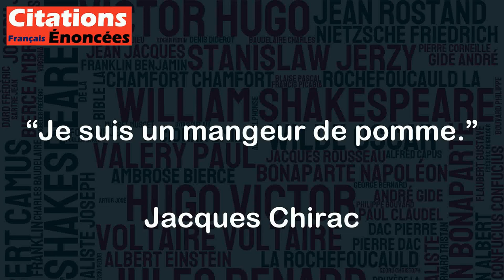Je suis un mangeur de pomme. - Jacques Chirac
Cette citation est simple et directe, mais elle ne semble pas avoir de grande signification ou portée particulière. Elle peut simplement être perçue comme une réponse à une question telle que "Quel est votre fruit préféré ?". Il est important de noter que cette citation n'est pas représentative de l'ensemble de la pensée ou de l'héritage politique de Jacques Chirac.